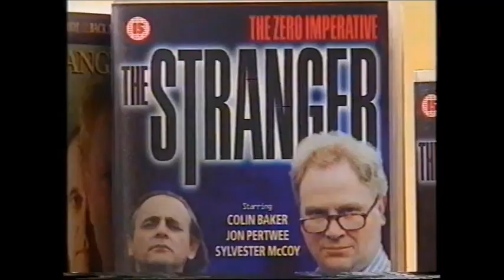LOUISE JAMESON & SYLVESTER McCOY on LOCAL 90s NEWS! | BBV 60th Anniversary Snippets#6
#6: Local mid-90's TV News broadcast featuring coverage of BBV's projects, including short interviews with Louise Jameson and Bill Baggs.
Also featuring 7 Doc Sylvester McCoy, discussing Doctor Who Movie documentary 'Bidding Adieu'.
BBV's complete Video and Audio back-catalogue available now at bbvproductions.co.uk

60th ANNIVERSARY SNIPPETS:
Rare never-before-seen clips and surprises, deep from the vaults of the BBV archive - now unleashed to celebrate the 60th anniversary of a certain TV series...